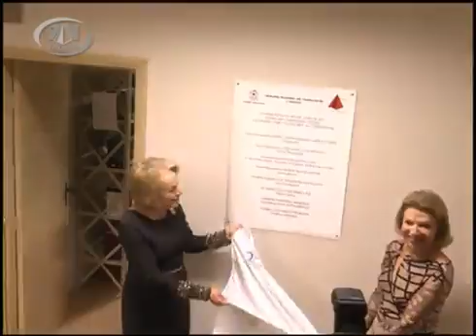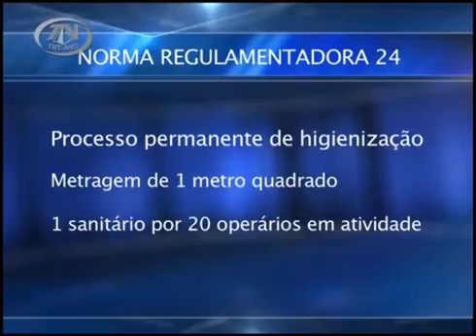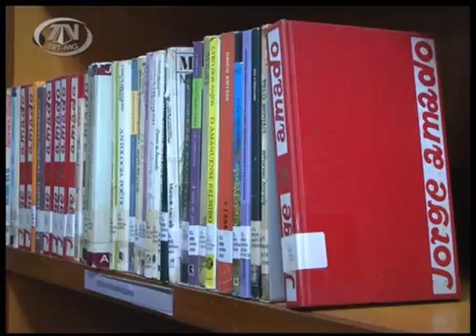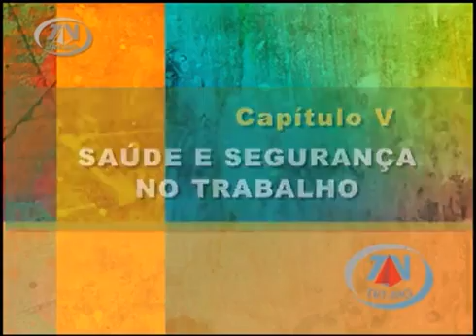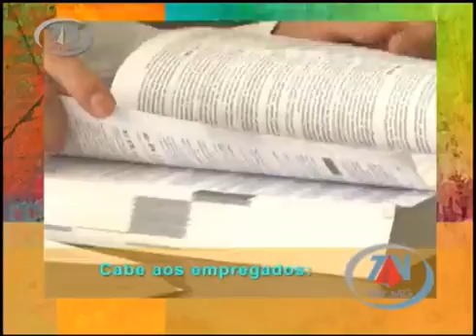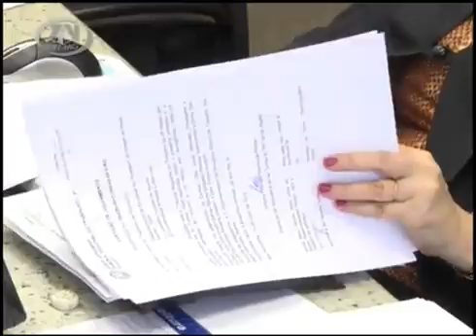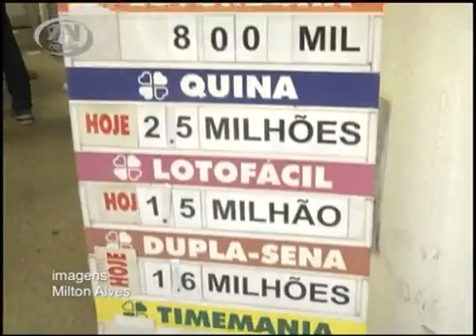TRT das Gerais na TV Justiça - 26/07/2015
Nesta edição do TRT das Gerais, vamos mostrar a profissão de afinador de piano e também a inauguração da nova biblioteca do TRT-MG.